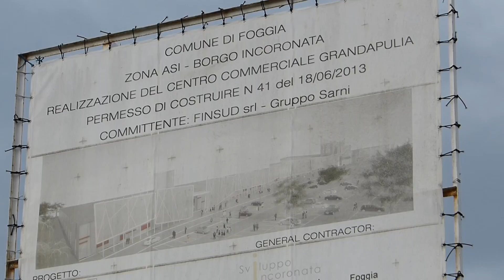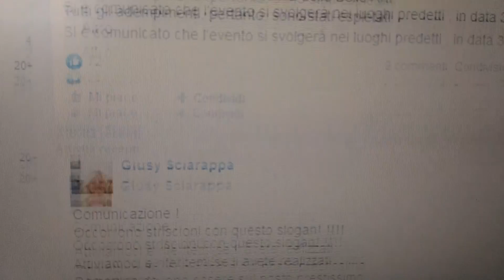GrandApulia, i social difendono i lavoratori